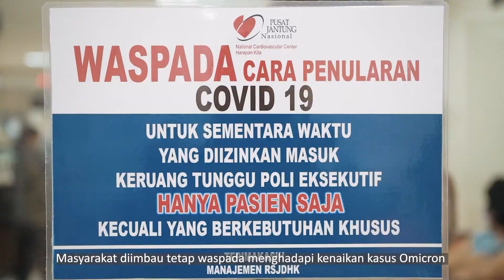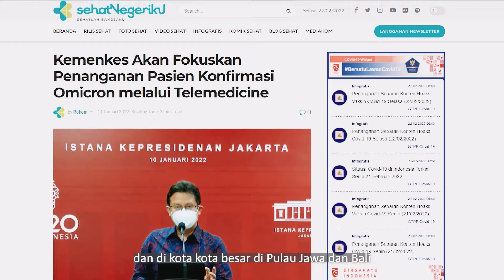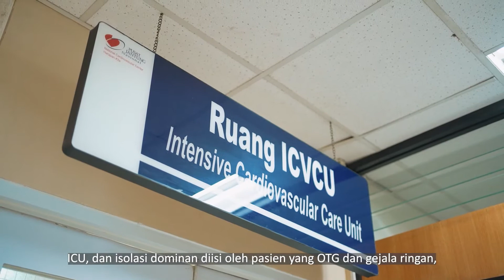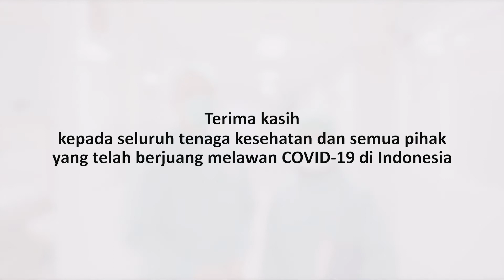Jangan Menyerah ! Mari Bersama Putus Rantai Penyebaran COVID-19